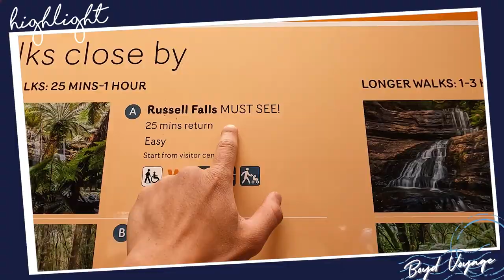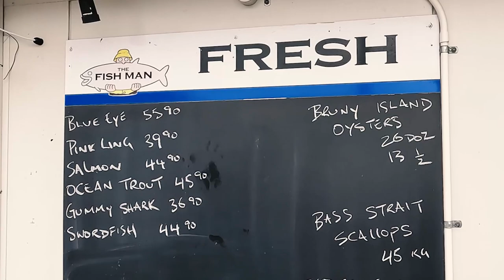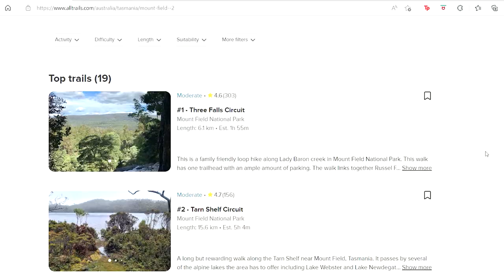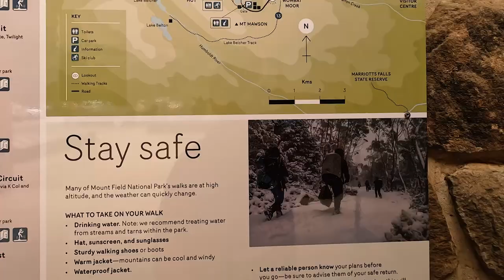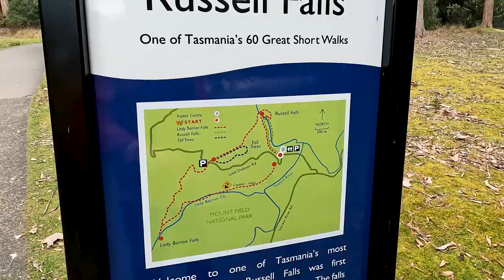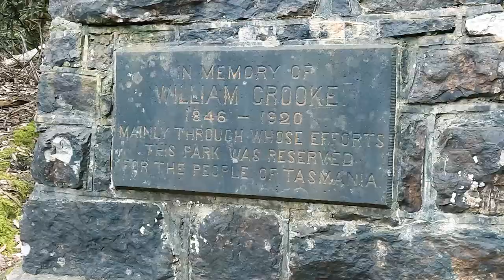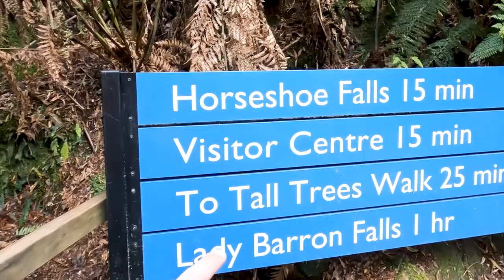EP2: Russell Falls น้ำตกบรรยากาศสุดปัง แถมเปิด 24ชม. | Boyd Voyage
Vlog นี้จะพาเที่ยวชมบรรยากาศที่ Russell falls ใน Mount Field National Park ที่เปิดตลอด 24ชม. มีพื้นที่สำหรับการตั้งแคมป์ และรถบ้าน แถมยังมี track ให้ทำเลือกเดินมากมายไม่ว่าจะเป็น short-walk หรือ long-walk

Credit
Producer: Boyd Pongpiti
Creative: Boyd Pongpiti
Video editor: Bestie Ponglada

Camera gear
- Gopro hero 10 black
- Sony a7iii

LiQWYD - No Yeah!